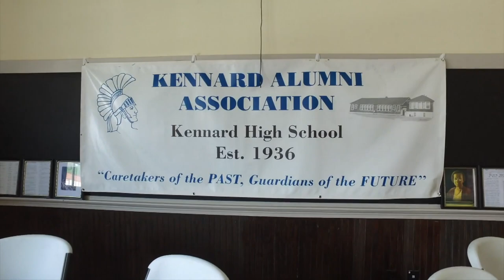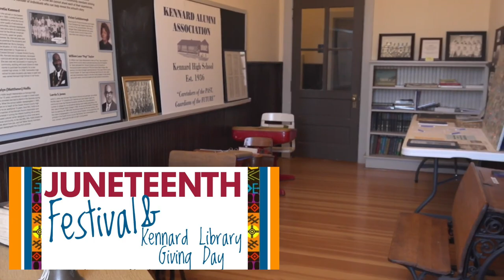Juneteenth Celebration at the Kennard African American Cultural Heritage Center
Join the Juneteenth Celebration at the Kennard African American Cultural Heritage Center on June 11th. Music, Food, Fun, and Great Information! Take a tour of the museum while you attend the celebration.